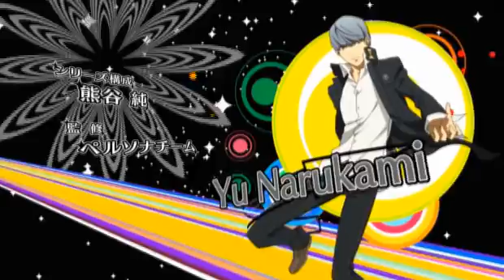Unrepentant Geeking: P4GA/Anachronauts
A review of the latest Persona anime & a look at one of the best writers you’ve never heard of.